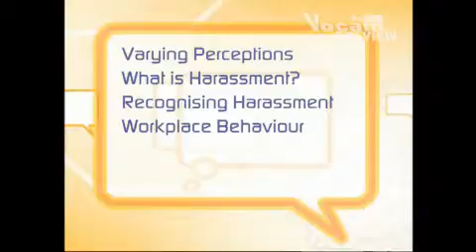Harassment Free Office: Employees eLearning Course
This is a preview of our Harassment Free Office: Employees eLearning course.

True Video Elearning allows trainees to view realistic scenes and be tested on their knowledge retention.

Workplace Harassment is an issue no organisation can afford to ignore. The consequences of workplace harassment can be low productivity & morale, high turnover of staff, poor customer service and costly legal actions.